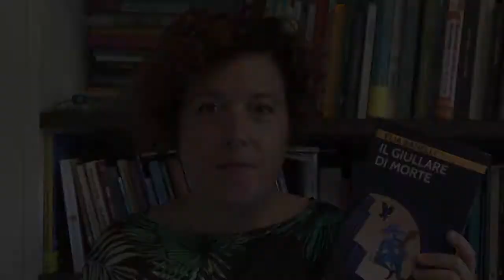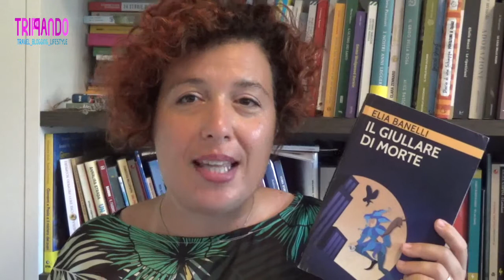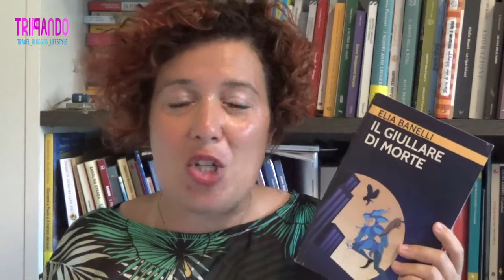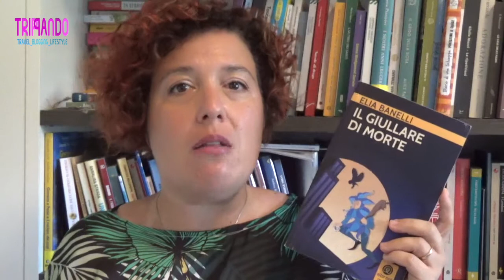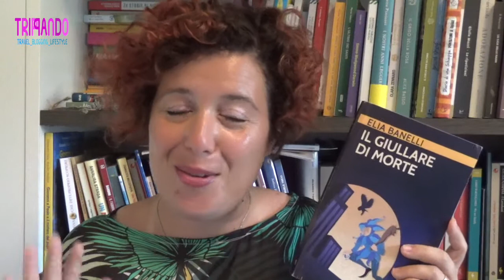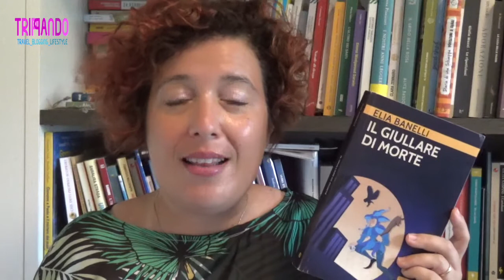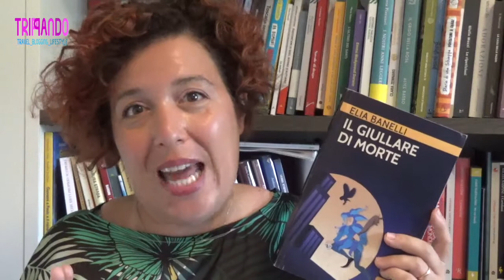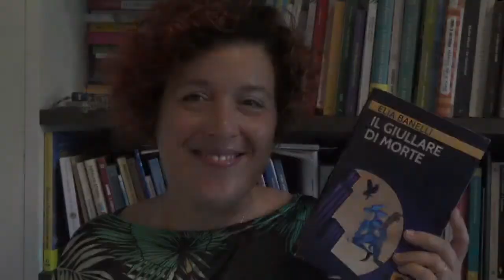Il giullare di morte - Elia Banelli - Catanzaro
Il giullare di morte di Elia Banelli è uno splendido giallo - noir che ti incolla alle sue pagine dalla prima all'ultima. Fascinoso il brigadiere che compie le indagini relative a molte morti "strane", che nell'ultima parte capiremo essere legate alle carte di un Mercante in fiera del tutto particolare. Riguardo la città di Catanzaro, dove si svolgono le vicende... Beh, sembra di essere lì tra i vicoli e il Ponte Morandi, tra i suoi sapori forti e gli odori di cucina.
Un libro perfetto per l'estate (anche se ambientato nel periodo natalizio), una splendida lettura da fare sotto l'ombrellone.

Se vuoi acquistare subito Il giullare di morte, fai click qui Tu spenderai lo stesso e noi riceveremo una piccola commissione.